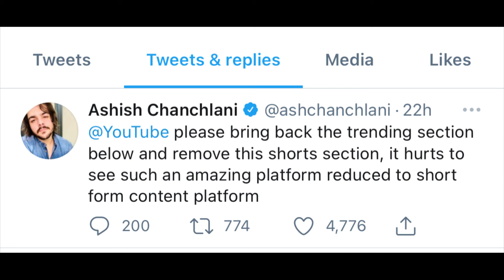YouTube Removed Trending Section, YouTubers React , Ashish Chanchlani , Mumbiker Nikhil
YouTube Removed Trending Section, Added Shorts. Youtubers are Not Happy. Ashish Chanchlani , Mumbiker Nikhil are not happy.